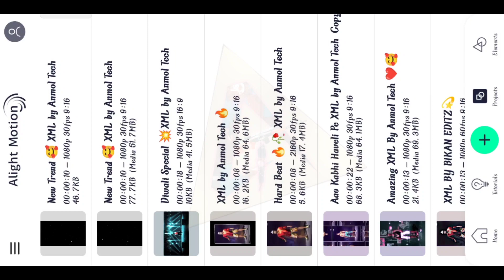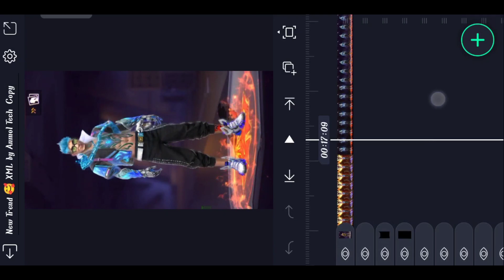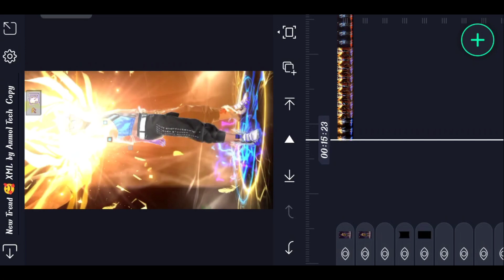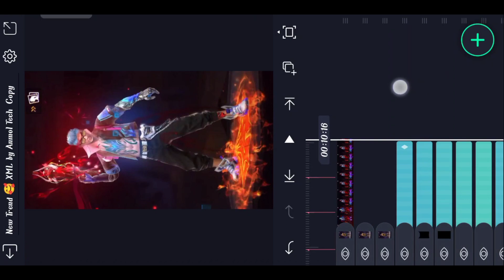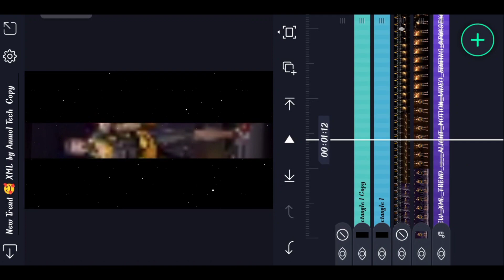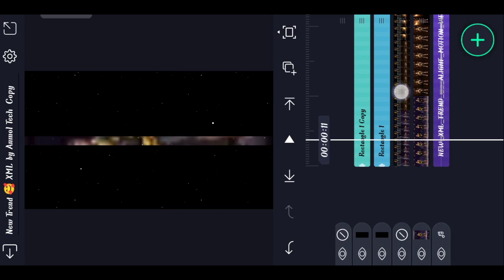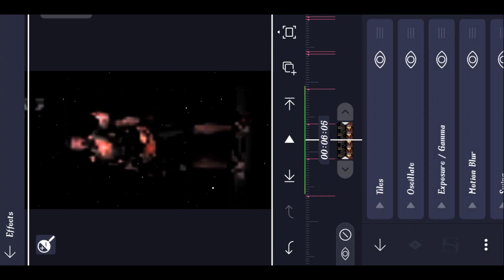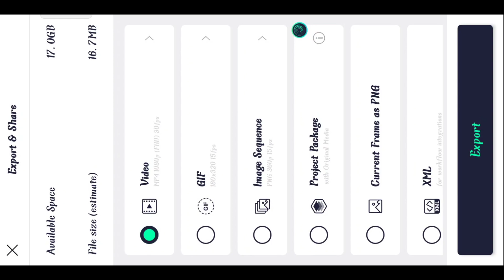How to Make Free Fire Short Video 🔥| free fire status kaise banaye | Anmol Tech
About this video 👇
Hello दोस्तों आज के Video में हम आपको बताएंगे, Trending status video editing And New Concept तरीके के Video को कैसे बनाते हैं, जो कि हम Kinemaster में Video Editing करके आपको बताएंगे, So Please Guys Support Me 🙏🙏🙏

           ●▬▬▬▬▬ஜ۩•۞•۩ஜ▬▬▬▬▬▬●

Your Question :- 👇
How to
1410 gaming free fire video editing
free fire status kaise banaye
high level video editing
how to make free fire status
1410 gaming video editing
1410 gaming whatsapp status
1410 gaming free fire video editing
Short video editing tutorial in kinemaster
Short video editing in kinemaster
Short video editing in hindi
dusshera free fire video
free fire dusshera video
dashhera free fire video
Dusshera special status video editing in kinemaster
Dusshera special status editing in kinemaster
Dusshera special status editing in kinemaster hindi